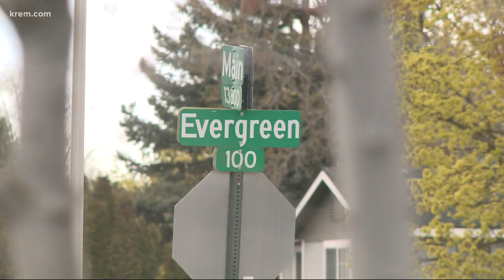Neighbors and businesses push back against plans to build drug detox center in Spokane Valley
Developers say the multi-million dollar facility would treat working class people who have insurance.